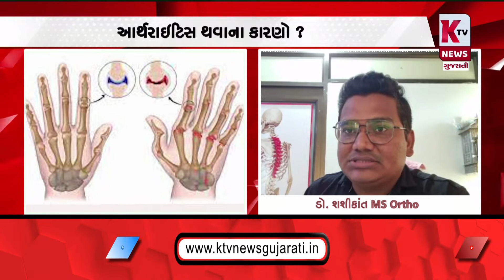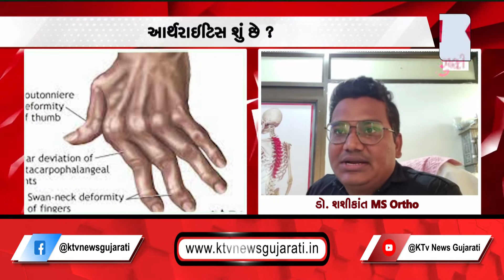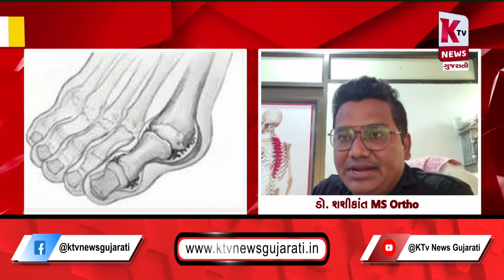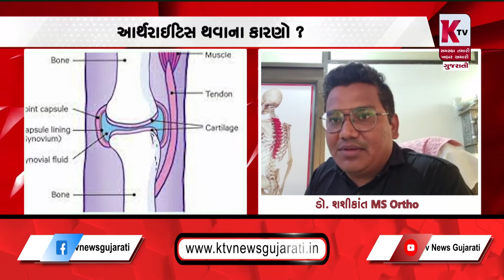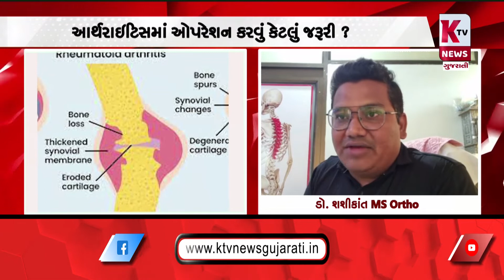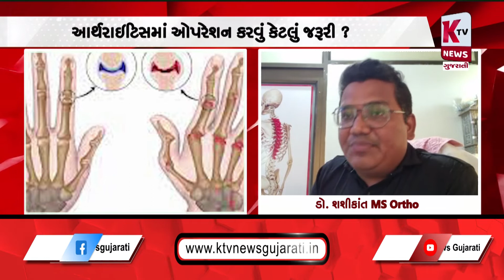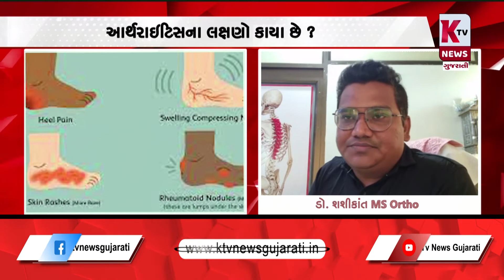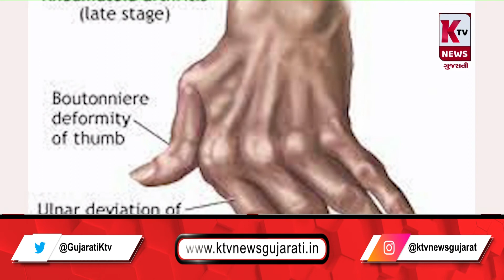આર્થ્રાઇટીઝની સારવાર || અમદાવાદ KTV ન્યુઝ ગુજરાતી